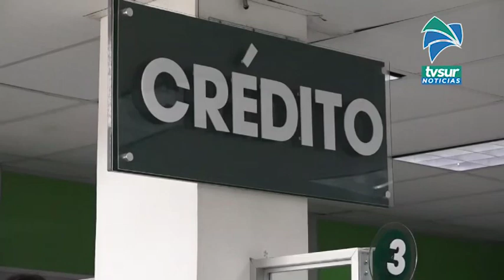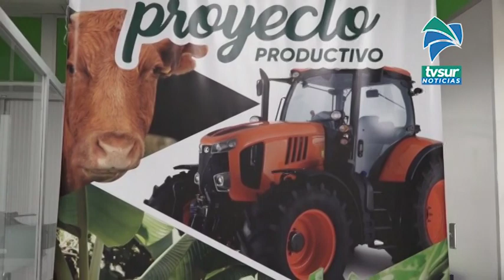CoopeAgri dispone de mil millones de colones para apoyar al asociado afectado ante el Covid 19